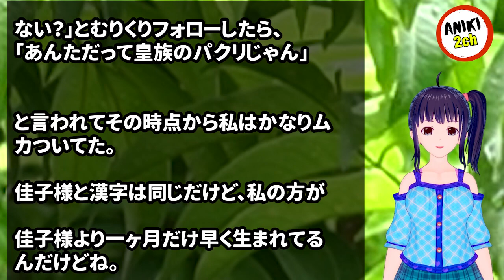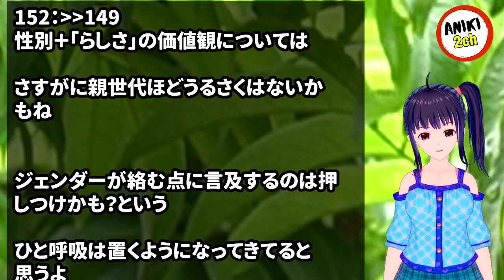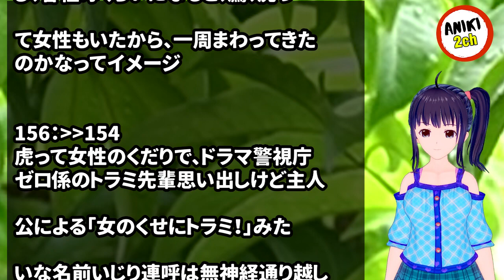名前が「朱雀」なので、すざくちゃんか！素敵！と思ってたら、「ジュジャ」ちゃんだった【Aniki 2ch】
カテゴリ : 子供